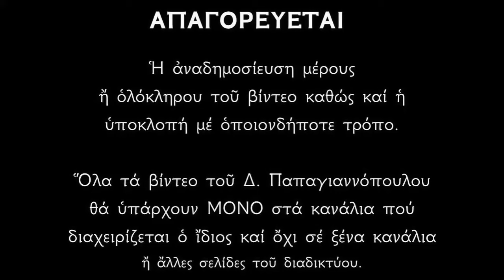Απολυτίκιο Αγίου Διονυσίου του Αρεοπαγίτου - 03 ΟΚΤΩΒΡΙΟΥ | Δημήτριος Παπαγιαννόπουλος